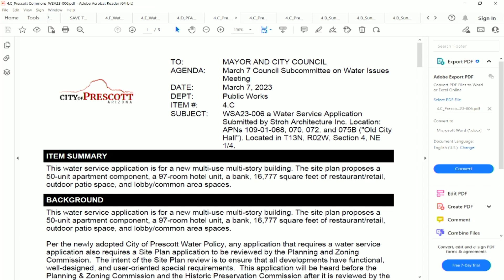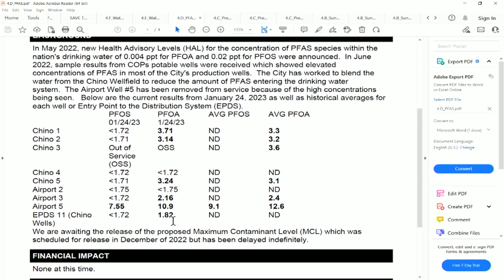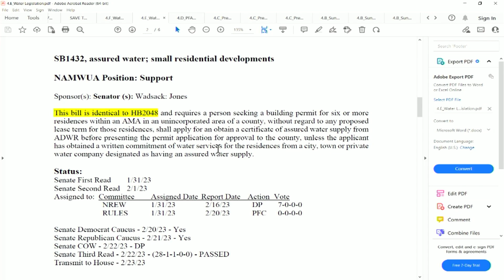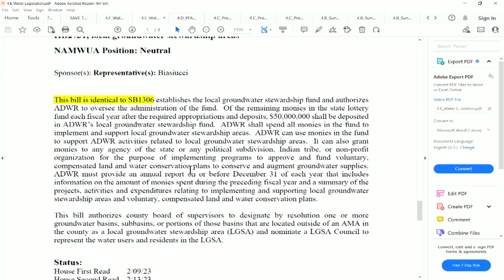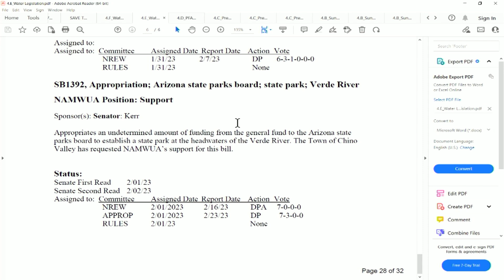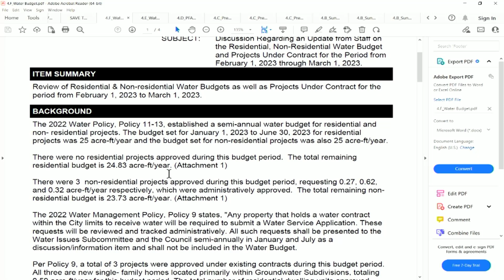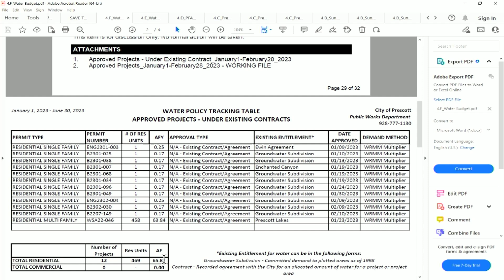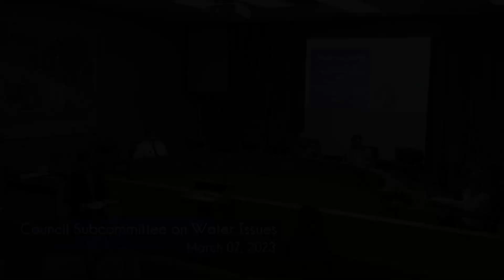Council Subcommittee on Water Issues - March 7, 2023